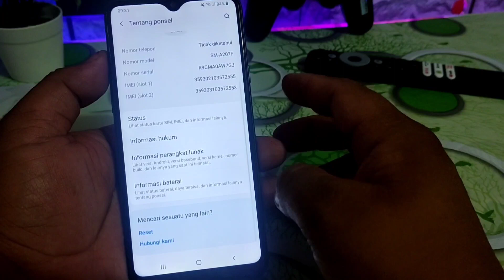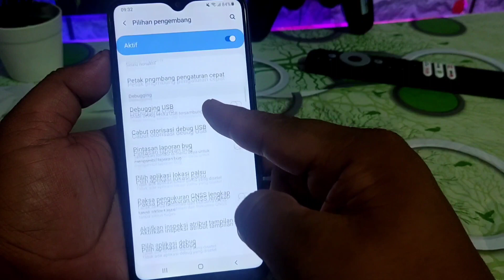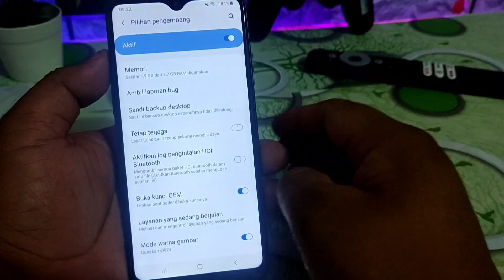Cara Masuk Opsi Pengembang Di Samsung A20s